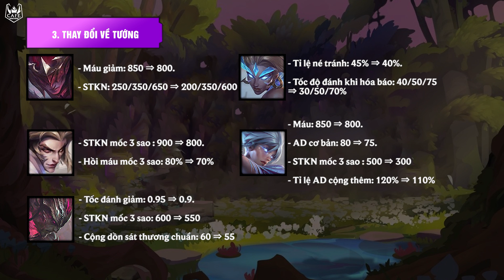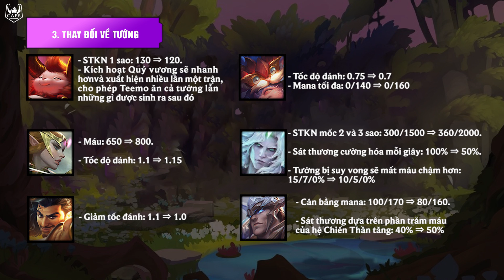CẬP NHẬT & PHÂN TÍCH PHIÊN BẢN 11.17 ĐTCL | THỜI ĐẠI 3 TIỀN CHẤM DỨT & TẠM BIỆT SỌ DỪA!